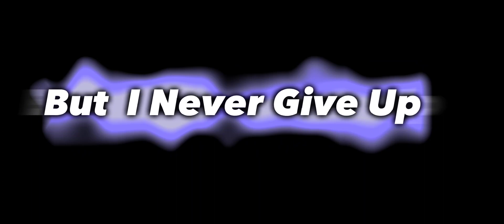Best 3 Finger Custom Hud In Free Fire | W - XinG Custom Hud Sensitivity 2022 | Inspiration W - XinG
W - XinG Custom Hud
W - XinG Gloo Wall Tutorial
W - XinG vs White 444
W - XinG vs Ruok FF
W - XinG Handcam
W - XinG Exposed
W - XinG Gameplay
W - XinG Settings
W - XinG Reaction
W - XinG Shorts
W - XinG 1 VS 4
W - XinG Uid
W - XinG Custom Gameplay
W - XinG Full Map Gameplay

✔️✔️Background Music👇🏻

 [NCS]